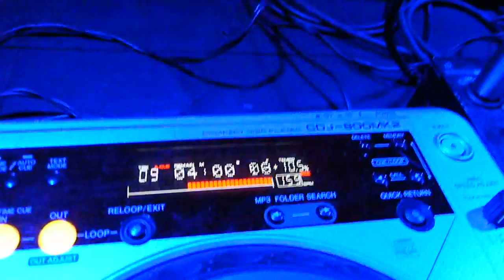[720p] Enigmato @ Zlot HF 2011 (26.02.2011)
Enigmato @ Zlot HF 2011